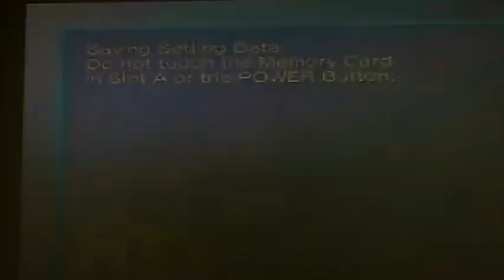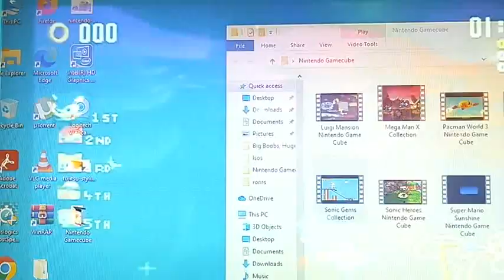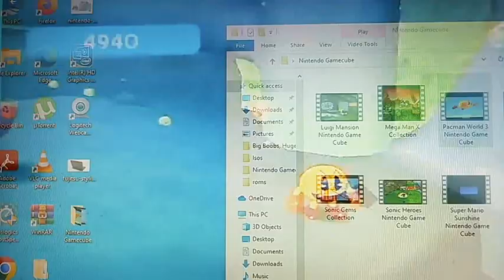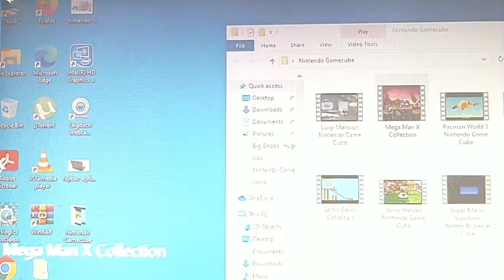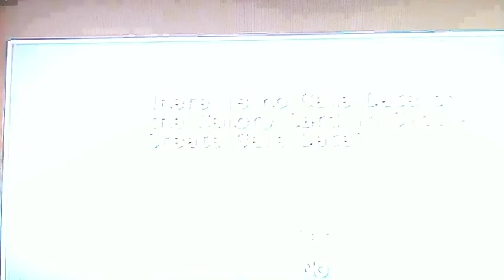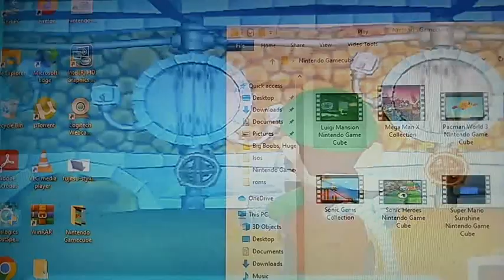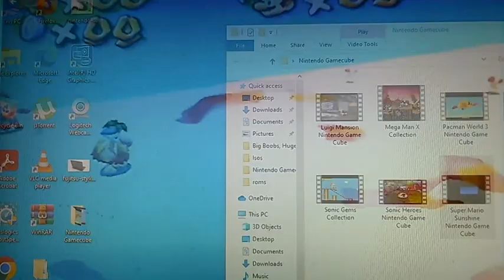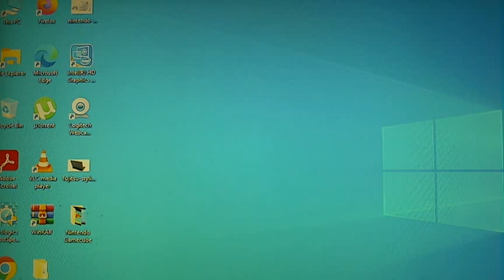Panasonic Q Games Console Most Amazing Platform Games Are On Nintendo Gamecube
Panasonic Q games console most amazing platform games are on Nintendo Gamecube these are the most amazing platform games ever made in history  this is based on every gaming systems the platform games are on Nintendo Gamecube no system comes close to this system in platform games.